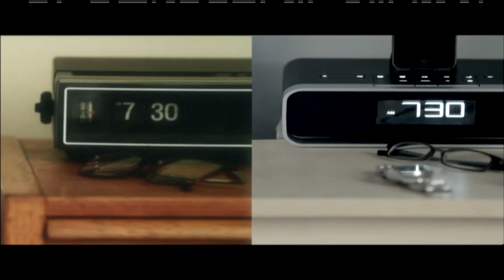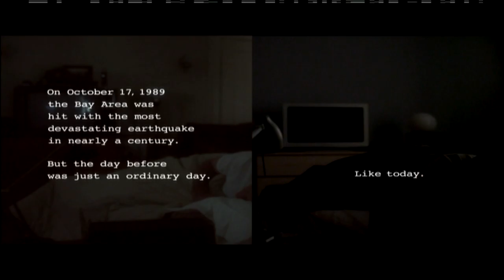Gavel to Gavel - September 2017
Cobb County District Attorney Vic Reynolds interviews Senior Assistant District Attorney John Pursley about Accountability Courts.